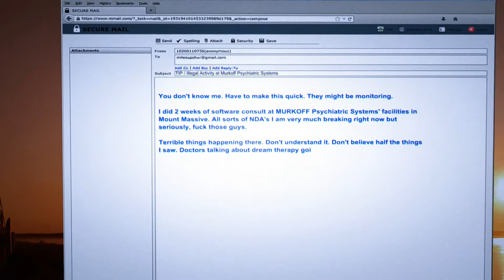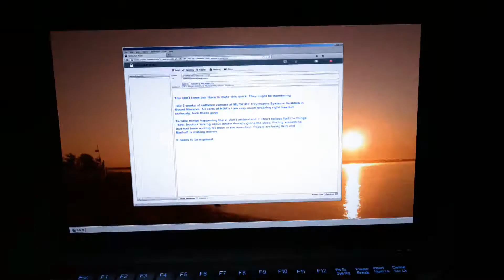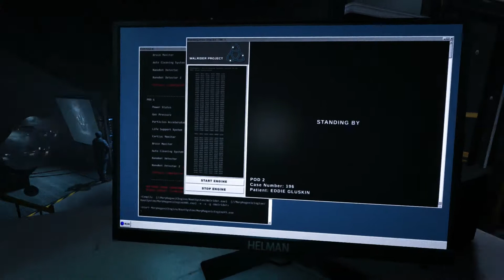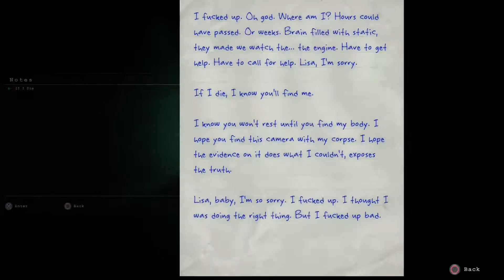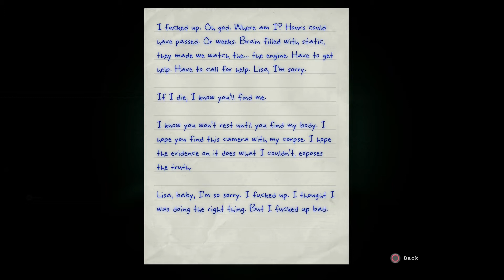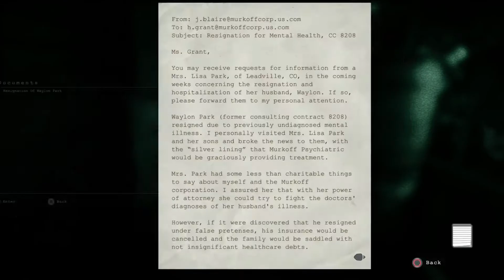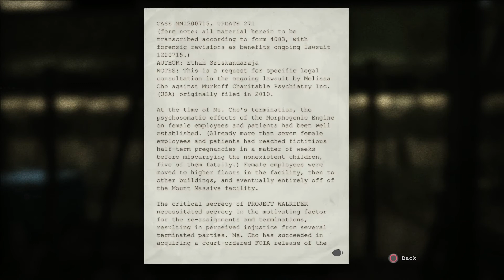Outlast: Whistleblower - EP01 - "Forced confinement"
Greetings from Sweden!

Join Linkon and Bauer as the play the sequel to one of the scariest games of all time; "Outlast" on the PS4.

This is the first episode - "Forced confinement"

Lock your doors, get the diapers ready and join their journey to see if "Whistleblower" lives up to its predecessor!

We are using the the following equipment:

Hardware:

* Console: Playstation 4
* Encoder: Elgato GameCapture HD
* Microphones: 2x Sennheiser G3 Evolution Wireless
* Sound card: Creative E-MU Tracker
* Audible mixer: Behringer 1604
* PoV: 2x GoPro Hero3

Headphones:

* Linkon: Creative Fatal1ty
* Bauer: AKG K540

Software:

* Capturing: GameCapture HD for Mac
* Editing: Adobe Premiere Pro CS5
* Motion graphics: Adobe After Effects CS5
* Encoding: Adobe Media Encoder CS5